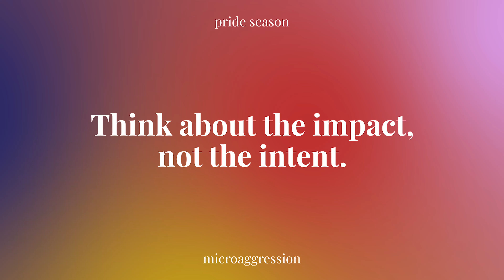EPISODE 5: Not feminine enough or masculine enough to fit in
In this video, Adrian shares how gendered assumptions and stereotypes have impacted him in the workplace.

Video produced by: TBS Communications

Screen description :

(0:00-0:12) Screen description: Adrian is seating on a barstool in the center of the screen. There is a big window in the background.

(0:13-0:16) Screen description: A colorful gradient background with these words written in white : “pride season” at the top and “microaggression” at the bottom. There is a question in the middle: Not feminine enough or masculine enough to fit in.

(0:17-1:16) Screen description: Adrian is seating on a barstool in the center of the screen. There is a big window in the background.

(1:17-2:07) Screen description: A colorful gradient background with these words written in white : “pride season” at the top and “microaggression” at the bottom. There is a call to action in the middle: Think about the impact, not the intent.

(2:08-2:12)  Screen description: Treasury Board of Canada Secretariat signature and Canada wordmark